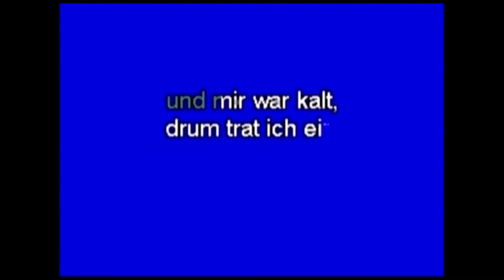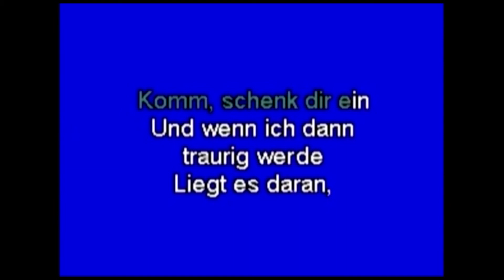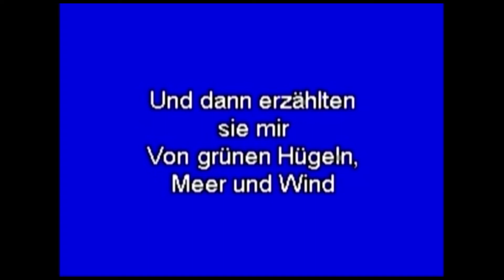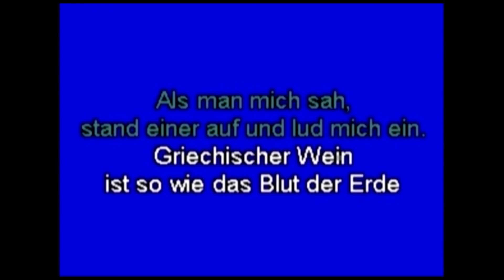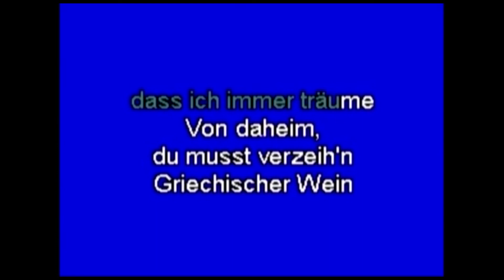Udo Jürgens Griechischer Wein Pop Karaoke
Karaoke Udo Jürgens Griechischer Wein Pop